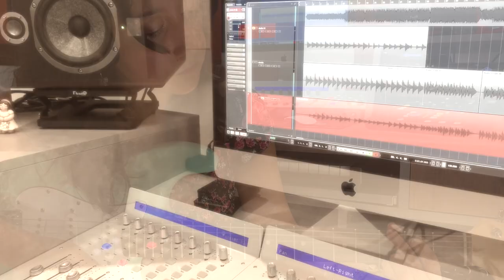ROSSELLA CARBONE suona Animals (Maroon 5).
AccademiaMusicale Lucana presenta “La musica non si ferma”. Alla CHITARRA ELETTRICA ROSSELLA CARBONE  suona Animals (Maroon 5)

Docente di Chitarra Elettrica: Davide Bigotti